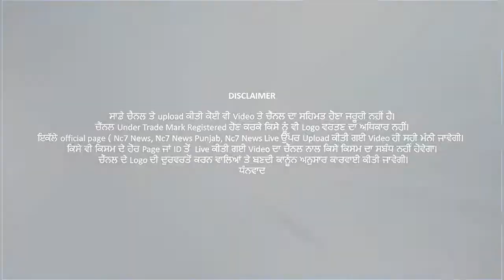ਵੇਖੋ ਕੋਰੋਨਾ ਤੋਂ ਬਚਣ ਲਈ ਲੋਕ ਨਿਯਮਾਂ ਦੀ ਕਿੰਨੀ ਕੁ ਪਾਲਣਾ ਕਰਦੇ ਨੇ Live Report Patiala || Nc7 News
ਵੇਖੋ ਕੋਰੋਨਾ ਤੋਂ ਬਚਣ ਲਈ ਲੋਕ ਨਿਯਮਾਂ ਦੀ ਕਿੰਨੀ ਕੁ ਪਾਲਣਾ ਕਰਦੇ ਨੇ Live Report Patiala  || Nc7 News  || ਪੰਜਾਬੀ ਖਬਰਾਂ